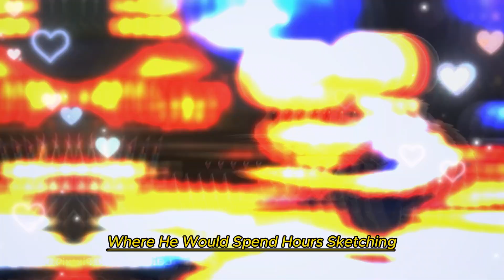"The Little Mouse's Artful Adventures"-Kids Short Animations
"Oliver, a dreamy mouse with a talent for painting, discovers a magical pencil named Sketch. Together, they embark on fantastical adventures, stepping into Oliver's vibrant artwork. As they face challenges and make new friends, Oliver learns that true magic comes from within, making him a hero in his own right."